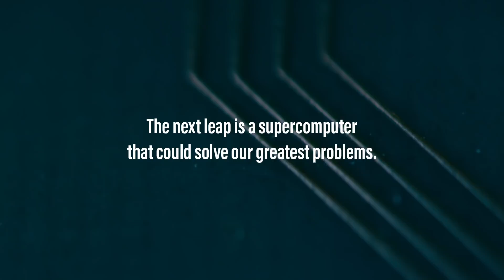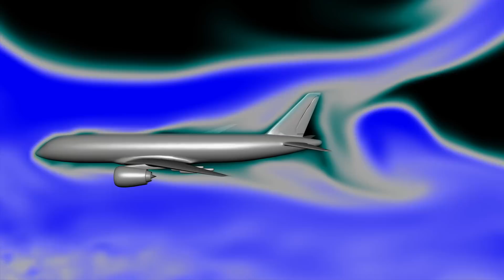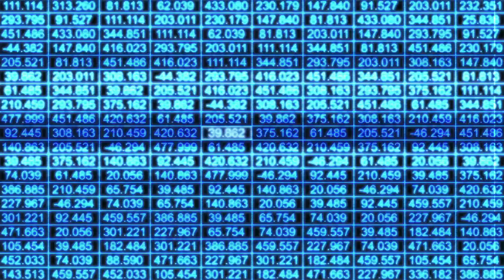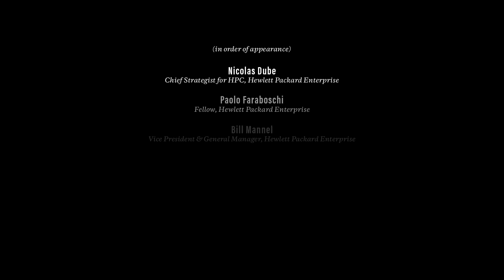HEWLETT PACKARD ENTERPRISE: Eighteen Zeros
Earlier this year, the U.S. Department of Energy tasked elite teams at six major computing companies with researching and developing an exascale supercomputer. Hewlett Packard Enterprise was one of those six.

An exascale supercomputer would represent a massive leap forward in high-performance computing and usher in a new era of possibilities for computer modeling and simulation. With the ability to run a quintillion calculations per second—that’s a one with eighteen zeros after it—the implications of an exascale computer would touch nearly every facet of our lives.

We could build a supercomputer capable of an exascale level of computation today, but because of current hardware and software limitations, it would require a dedicated power plant and fourteen football fields of space to operate. So experts are completely rethinking the supercomputing architecture we’ve built on for decades.

Why is the U.S. government throwing down this gauntlet? Many countries are engaged in what has been referred to as a race to exascale. But getting there isn’t just for national bragging rights. Getting to exascale means reaching a new frontier for humanity, and the opportunity to potentially solve humanity’s most pressing problems.

Learn more about the race to exascale from the world’s leading supercomputing provider

In Order of Appearance:
Nicolas Dube - Chief Strategist for HPC, Hewlett Packard Enterprise
Paolo Faraboschi - Fellow, Hewlett Packard Enterprise
Bill Mannel - Vice President & General Manager, Hewlett Packard Enterprise
Tiffany Trader - Managing Editor, HPCWire
Mike Vildibill - Vice President of Advanced Technology Group, Hewlett Packard Enterprise
Dona Crawford - Associate Director Computation Emeritus, Lawrence Livermore National Laboratory